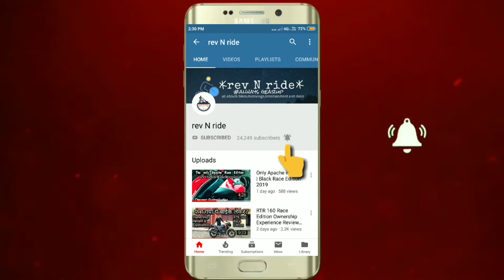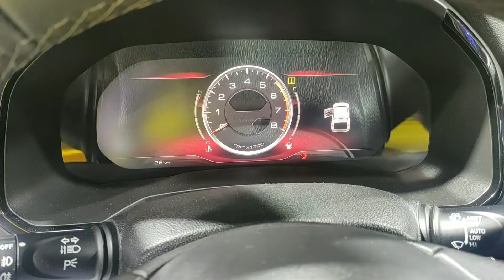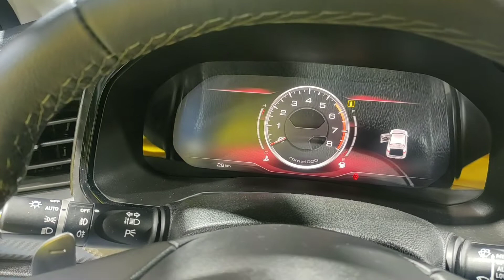New Rival for indian Creta+Chinese Seltos | GWM Haval F7x Coming to India | Detailed Walkaround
The all new GWM motor's HAVAL F7x is going to launch in India soon.
In this video i shared the full detailed walk around of this car.